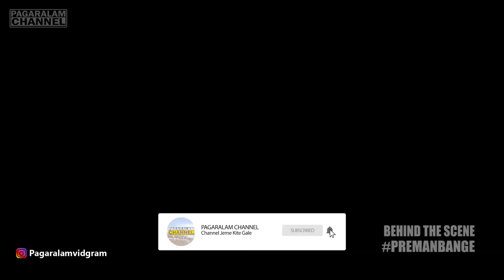Behind The Scene Preman Bange Eps.14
Hai sanak-sanak, kami dari pagaralam akan menyajikan video yang bernuansa budaya lokal dengan terus menggunakan bahasa lokal yaitu bahasa Jeme Kite. Semoga dengan adanya video kami, orang-orang luar sumsel bisa mengenal budaya Jeme Kite. Sekian dan Terimakasih. SALAM JEME KITE !

SALAM JEME KITE !!!